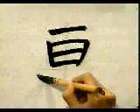ESCOGE ESTE KANJI Y APRENDELO A ESCRIBIR 🎓 | GAMBATEANDO - Japones Para Todos con Teshimide 深い日本語